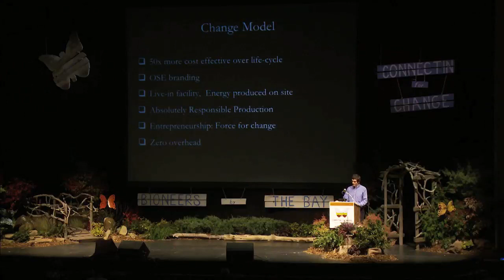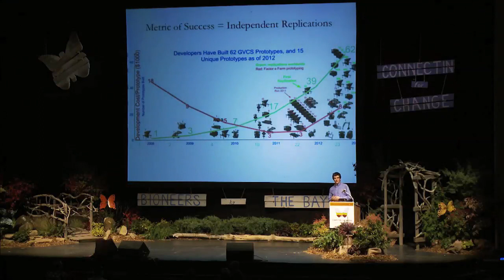Marcin Jakubowski - GVCS Model and Success Metrics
2012 Connecting For Change Keynote

Marcin Jakubowsky explains that the Open Source Ecology is about generating responsible production, combining efficient enterprise best practices, enterprise training and autonomous infrastructure.

The Global Village Construction Set aims to decentralize production, distribute economic power and wherewithal and is built to scale. Measurement of success is the number of independent replications of the GVSC tools.